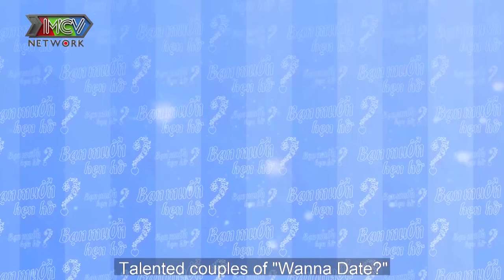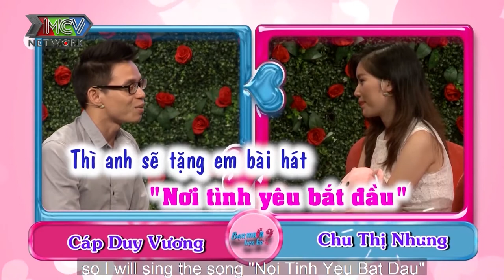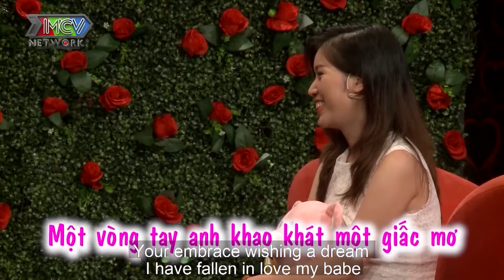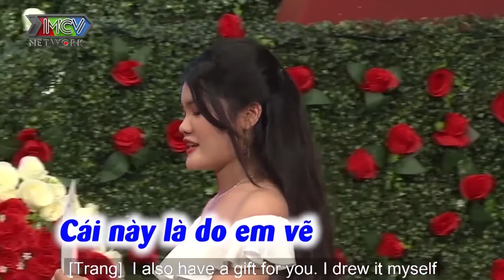Dàn soái ca ÔM ĐÀN BUÔNG TIẾNG HÁT đầy lãng tử đốn tim dàn mỹ nhân cực xinh đi hẹn hò